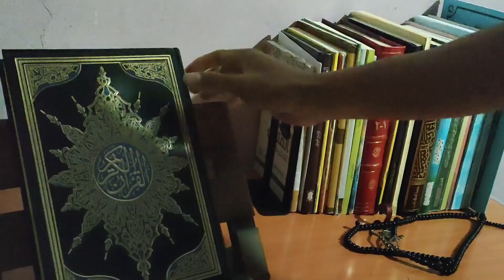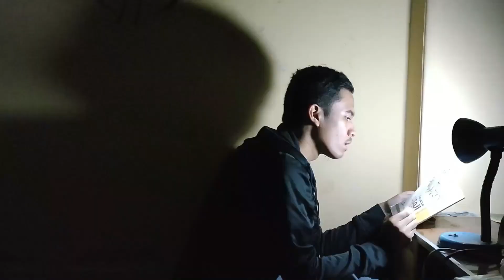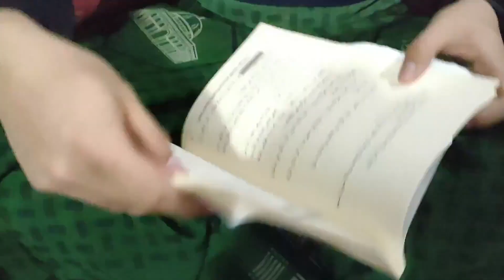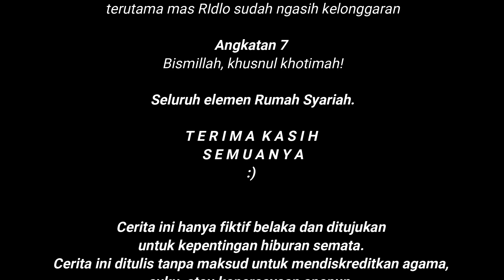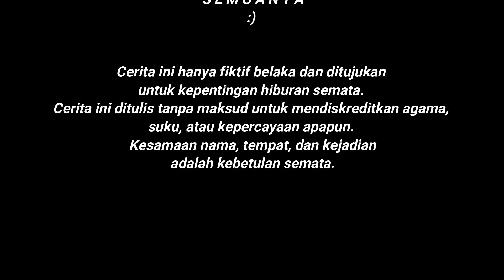Rumah Aspus - Video Kegiatan Rumah